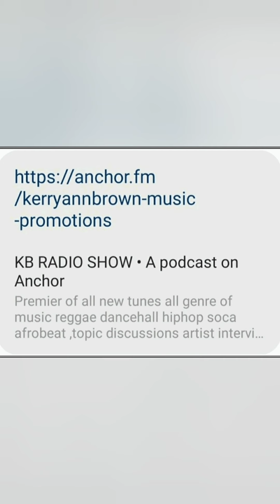HE DIED TWICE AND MET THE DEVIL AND GOD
Greeting my brownies this week video is about a young man that went viral on social media for sharing his near death experience. the young man claims he died 2x and met the devil and went to heaven but heard a vioce telling him it was not his time as yet .so he woke up back into the hospital and decided to share his story as he never read the bible nor went to church nor was religious.

please watch the video and comment below .yes i know some would say he is crazy while others that believe in god or a higher power will see his story as confirmation their is a god .

remember to subscribe to my youtube channel .and to follow kerryannbrown music promotions on all social media platforms subscribe to kb radio show podcast anchor fm order your kerryannbrown music promotions t shirts and hoodies